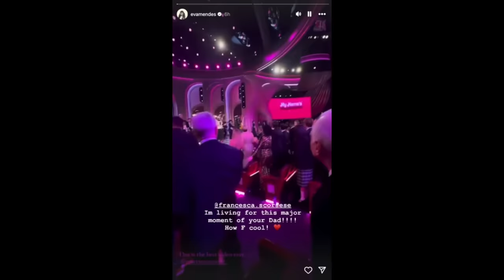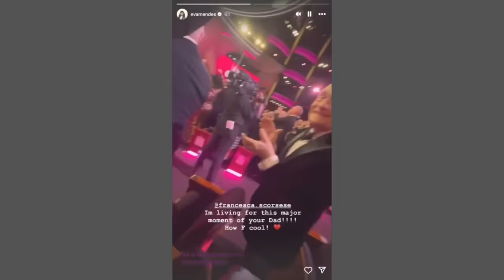Eva Mendes, Martin Scorsese React To 'I'm Just Ken' At Oscars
Graeme O'Neil takes a look at how Eva Mendes was "by" Ryan Gosling for the 2024 Oscars, and Martin Scorsese's reaction to his performance of "I'm Just Ken".